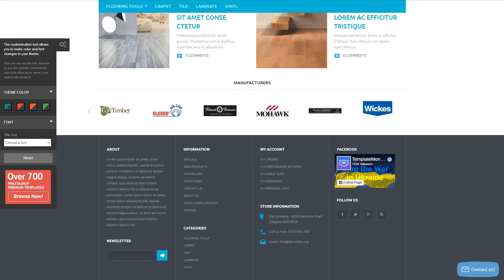Flooring Store PrestaShop Theme by WT Website Template - 53710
This one comes with Responsive, Admin Panel, Search Engine Friendly, Bootstrap, On-line chat, Sliced PSD, Dropdown Menu, Google map, Sample content, Tabs, Blog, Online Store/Shop, HTML 5, JQuery, HTML plus JS

For businesses like area, carpet, cart, cork, floor, flooring, maintenance, online, overhaul, rugs, shop, shopping, store, wood

On-line Chat is a tool that allows you to have a live conversation with your clients.
It enables you to live chat with site visitors and check visitors' web activities.
Find more On-line chat PrestaShop designs here
If a end user types something to the search bar, the search engine searches for it based on a number of guidelines. Search Engine Friendly web theme's code is in fact specifically crystal clear and structured to try to make Web optimization attempts much less difficult.
The Search Engine Friendly web theme is certainly a wonderful general platform to begin advertising and marketing and boosting research rates of the site. It is really less difficult to work with this type of site for SEO specialist as part of the work is previously completed.
Newest Search Engine Friendly PrestaShop designs here
Responsive designs alter to smaller along with bigger screen dimensions automatically.
Responsive design provides significantly better user experience for people that look through a webpage on a mobile or a tablet, and in addition enables you to boost positions of a website in Google search.
Fresh Responsive PrestaShop ecommerce templates here
It's actually a online module which will help to install a range of data files saving the live demo website content.
Inserting sample data to your WordPress theme is a convenient solution in order to test the template and check out how the content will look like once it's finished.
Browse for more Sample Data Installer PrestaShop ecommerce themes here